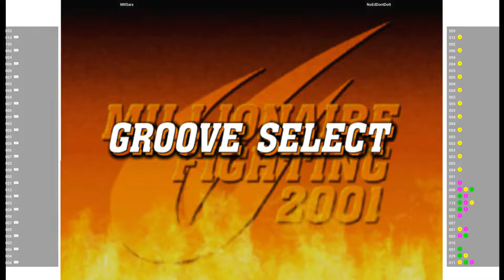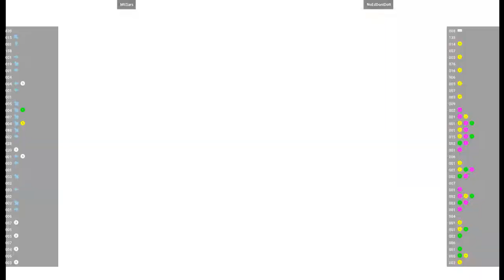CVS2 🕹 MtlSars VS NoEdDontDoIt